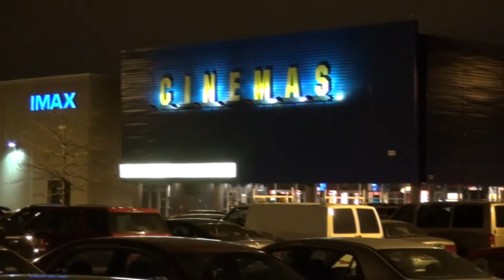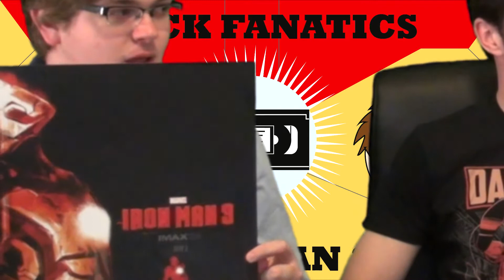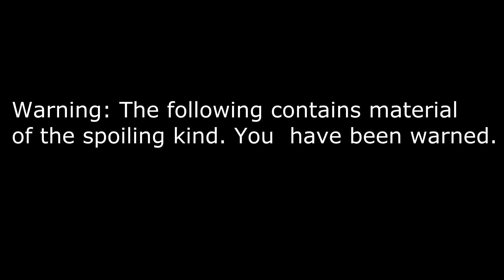Iron Man 3 (2013) Movie Review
In the season 2 premiere of Flick Fanatics, Co-hosts Matt and Jackson are joined by FF family member, John. They discuss all there is about Iron Man 3. The first half of this review is spoiler free. There is a 15 second warning of when the spoilers will appear. check us out on these other awesome websites: